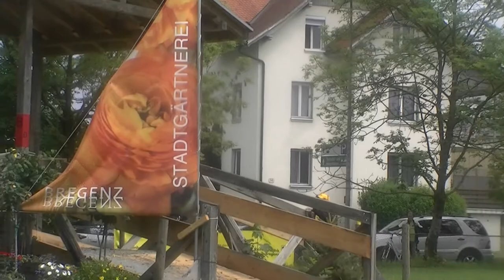Hindernis 7 Cedric Scherrer